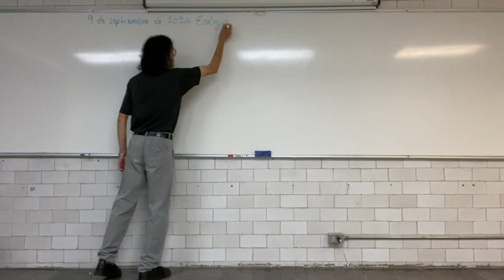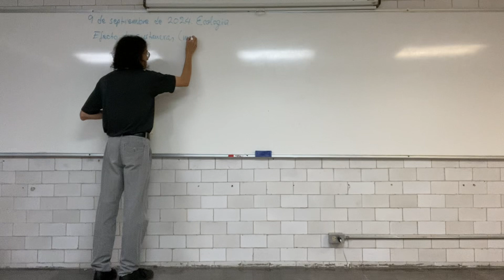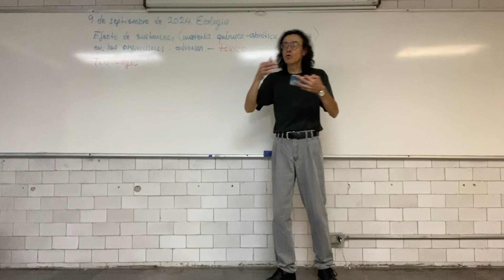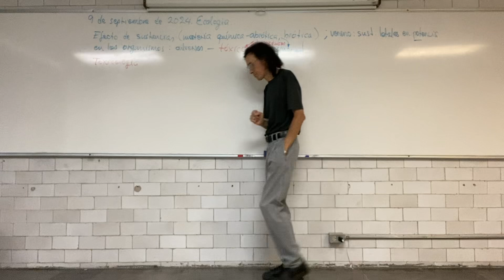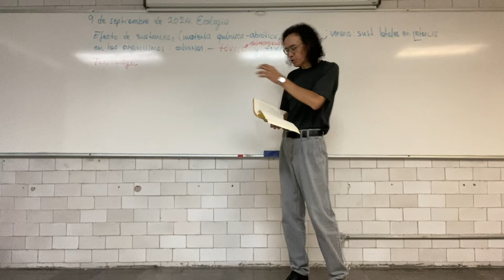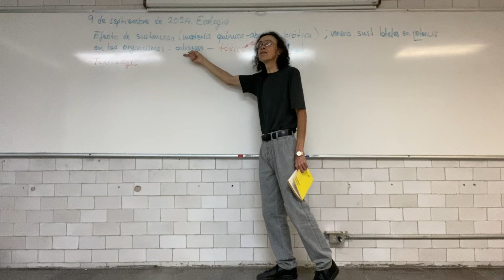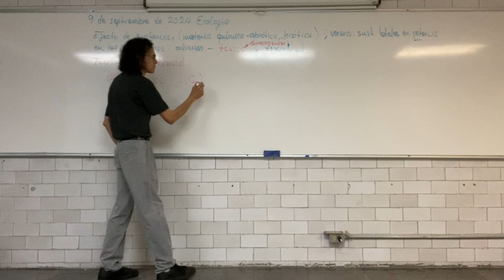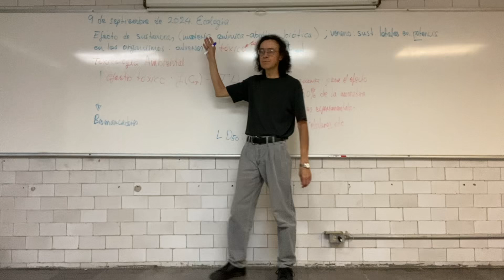Ecotoxicología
La ecotoxicología: una disciplina integrativa para la protección de los ecosistemas.